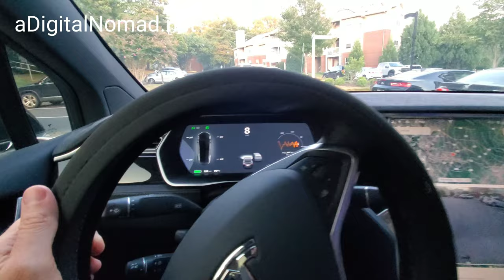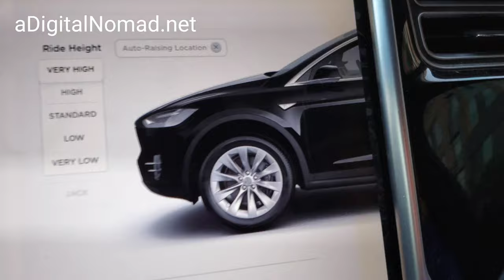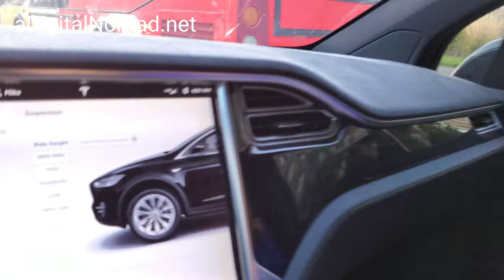Goodbye TESLA 22" Rims / Wheels, Hello 20" :(